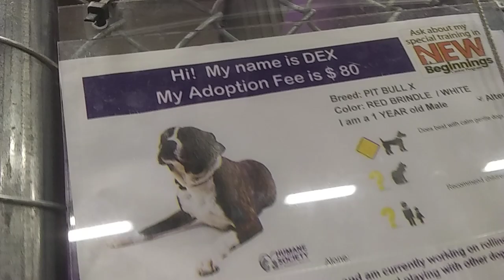HSSAZ shelter Dex 1y Pet Id 873432 kennel 11 old film 20191007 145709